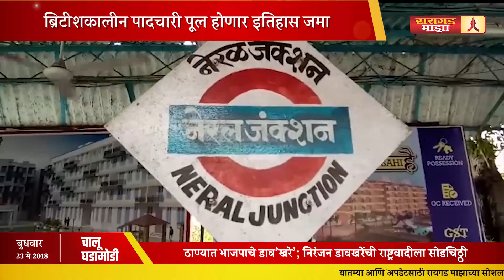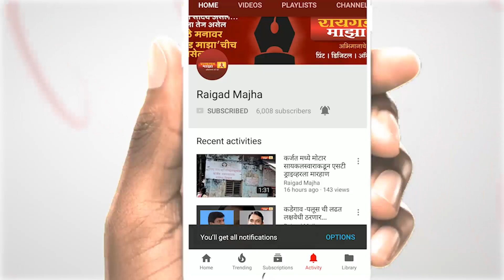नेरळ रेल्वे स्थानकातील ब्रिटीशकालीन पादचारी पूल होणार इतिहास जमा